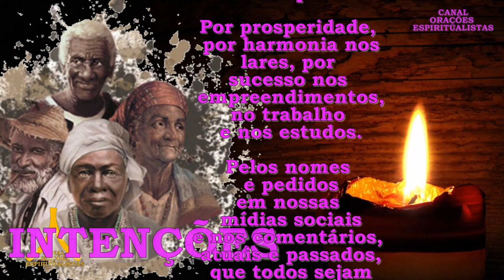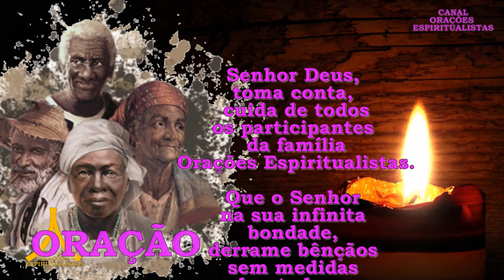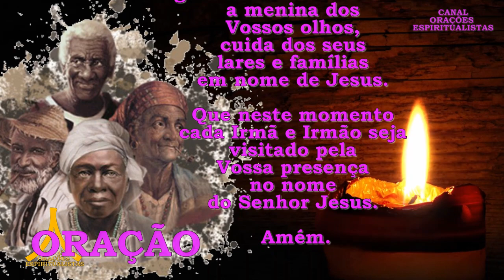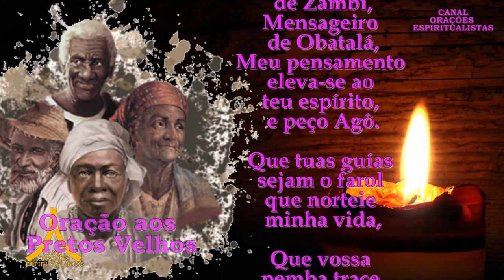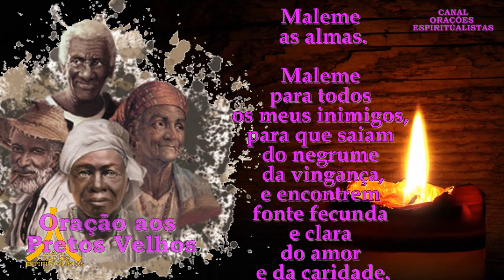Oração Semanal de Proteção, Prosperidade e Graças de 27 de agosto a 3 de setembro , Pretos Velhos